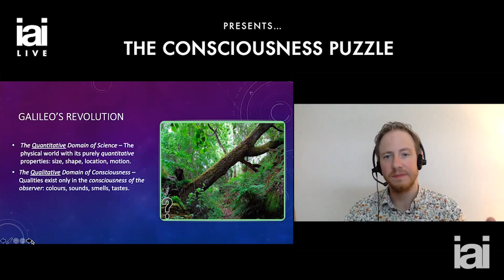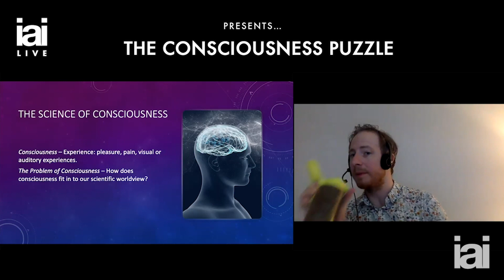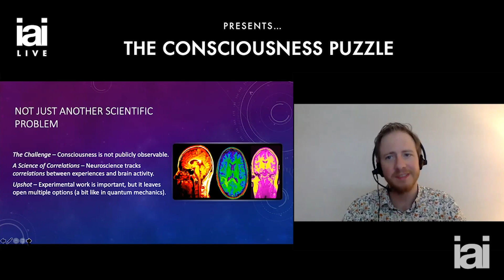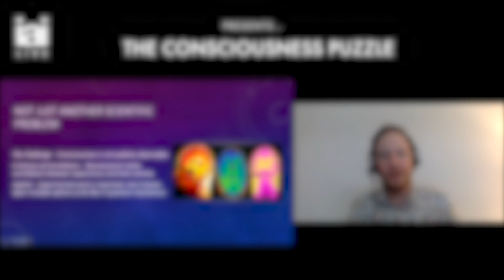How Panpsychism Explains Consciousness | Phillip Goff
Philip Goff argues for panpyschism as a solution to the problems of materialism and dualism.

Could all matter in the universe be conscious? Professor of Philosophy Philip Goff argues that panpyschism is real and solves the deep problems of materialism and dualism that have plagued philosophy for centuries.

Philip Goff is a philosopher and consciousness researcher at Durham University, who is a leading defender of panpsychism. ‘Suddenly the universe appears in a new and much more revealing perspective." Phillip Pullman